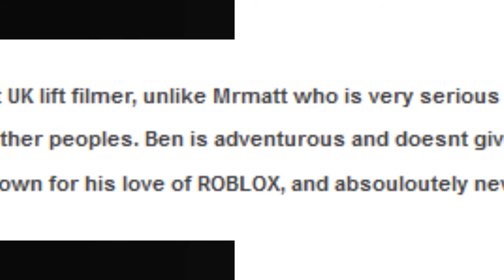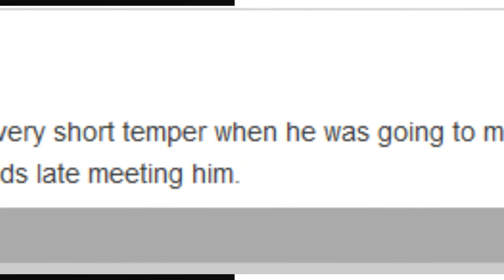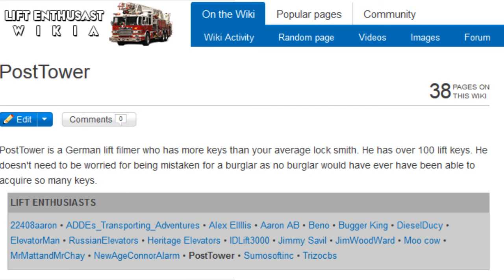The Elevator Community's darkest secrets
Some interesting Wikia I found within the depths of the internet